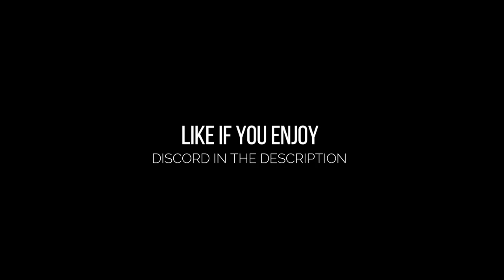ATLAS | PVP - SALTY ENEMIES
Hello guys this is a short 🎮 ATLAS Short Clip with some plays.

Game:
🎮 ATLAS

New here?

Hi there!  I'm a Portuguese Streamer and I'm 27 years old. Games are my hobby and I do it for fun, to share my gameplays and fun moments with you.
Mostly I play some FPS games.